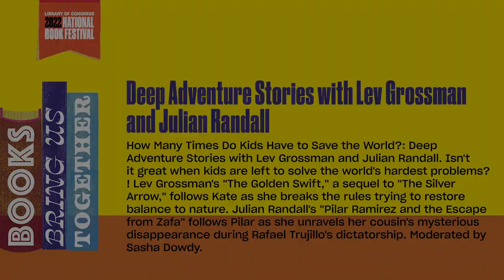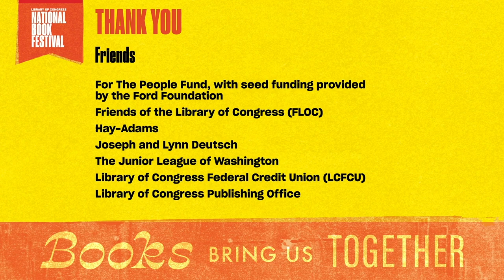Deep Adventure Stories with Lev Grossman and Julian Randall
Isn’t it great when kids are left to solve the world’s hardest problems?! Lev Grossman’s “The Golden Swift,” a sequel to “The Silver Arrow,” follows Kate as she breaks the rules trying to restore balance to nature. Julian Randall’s “Pilar Ramirez and the Escape from Zafa” follows Pilar as she unravels her cousin’s mysterious disappearance during Rafael Trujillo’s dictatorship. Moderated by Sasha Dowdy.